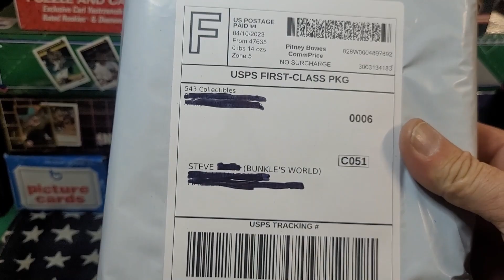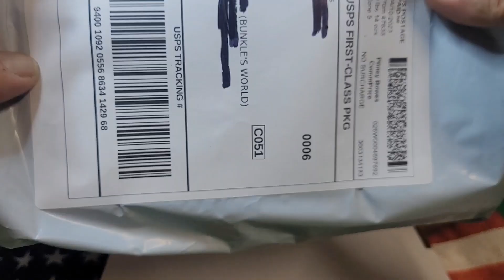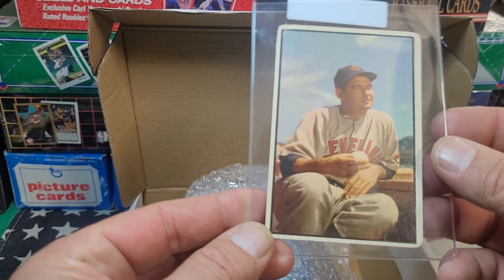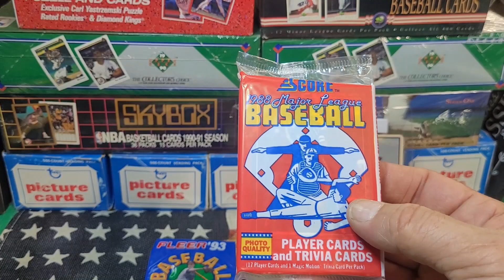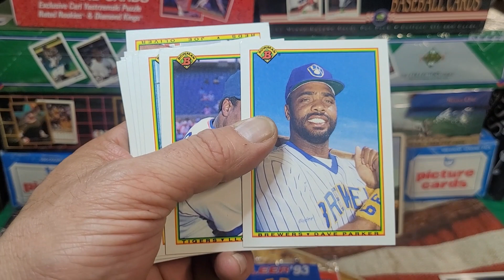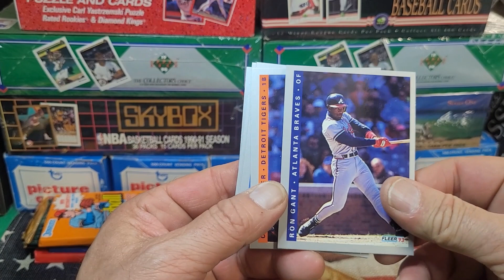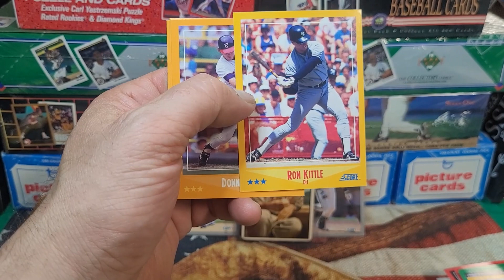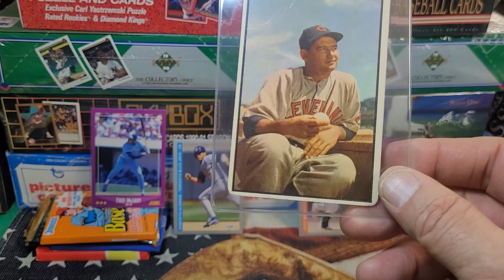GREAT Mailday Vintage Baseball KABOOM box! Awesome 1950's Card + PACKS!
Mail Day - The VINTAGE KABOOM BOX!  @543collectibles   Great packs+ great value! Part 1

I definitely open many packs of sports cards and many boxes of sports cards, and have gone through many fun mixed pack lots.

Joel, over at the channel @543collectibles has a great bunch of mixed pack boxes available on both his eBay shop

This one is definitely a special one! The Vintage Kaboom box, from @543collectibles  is a great box of 8 Vintage Baseball card packs, along with a stack of penny sleeves and a seriously vintage single card from the 1950's! All in all a great box, with lots of fun packs - in my mind - a great value. The mix of packs in this box was GREAT - 4 from the 80's, and 4 from the 90's

What great packs are in this box? What great cards were in these packs?

3543collectibles